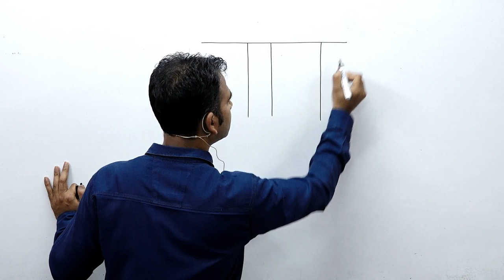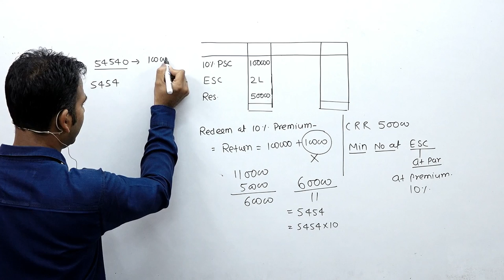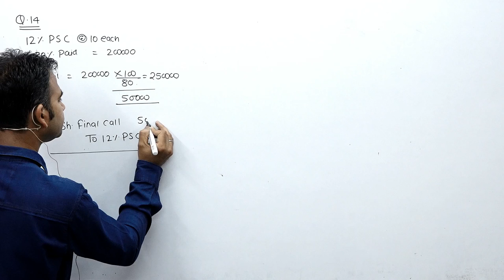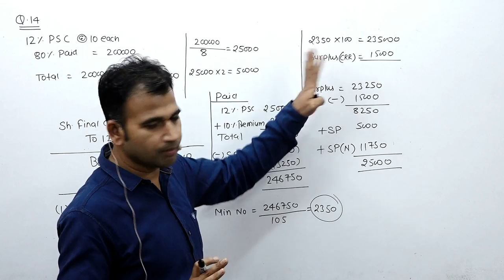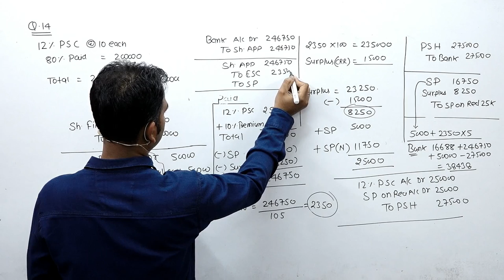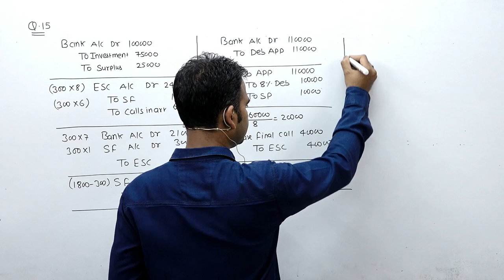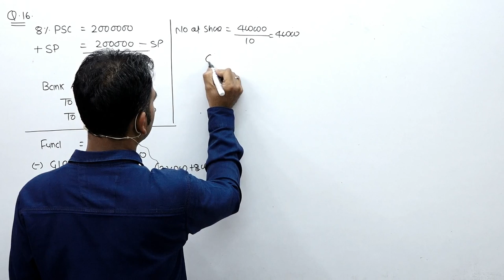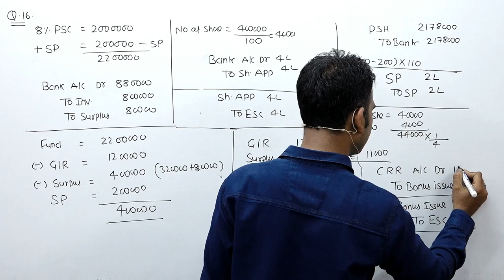corporate accounting for b.com || redemption of prefernce share || sol/du || corporate account